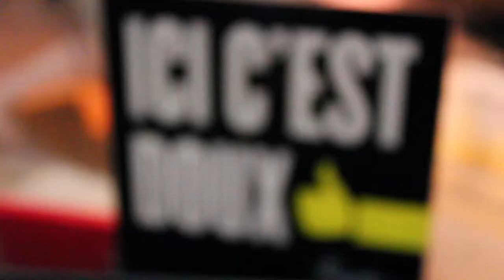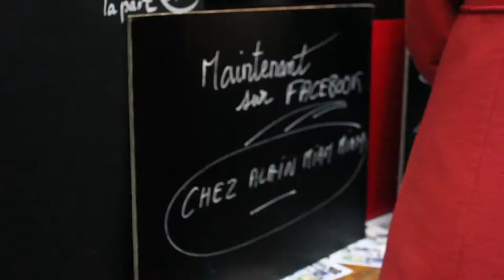Street Food Stories - Episode 2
- ISEE x Chez Alain Miam Miam
Chaque mois, nous vous présenterons un acteur de street food dans une grande ville dans le but de réveiller vos papilles.
Paris 2015